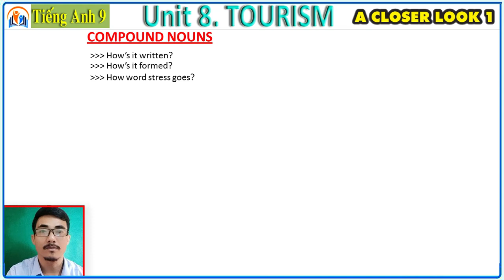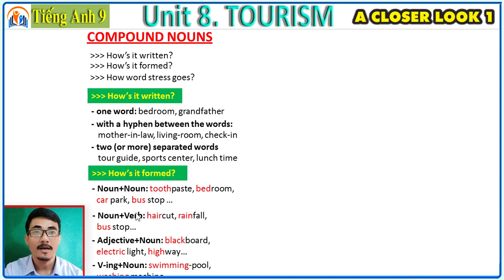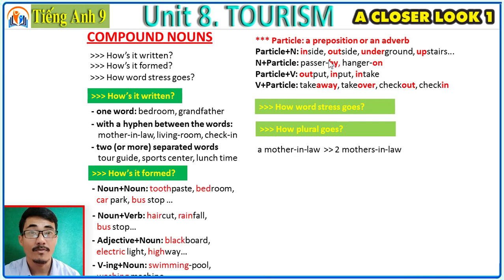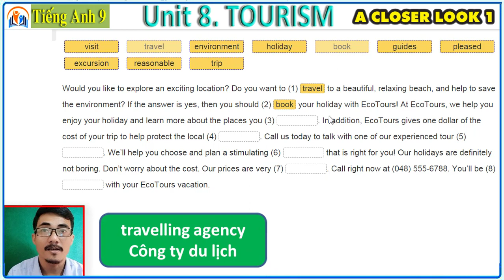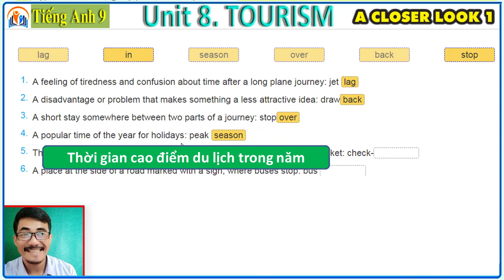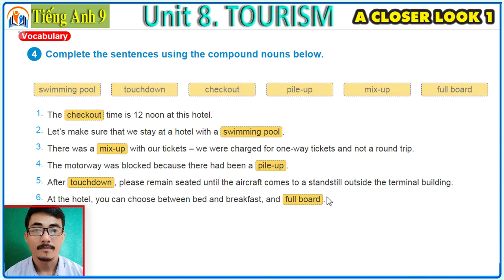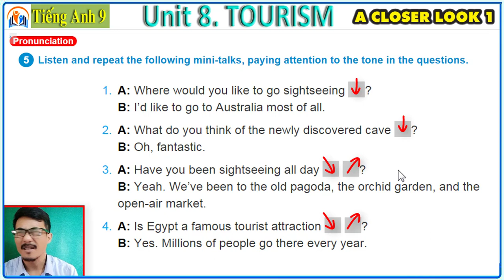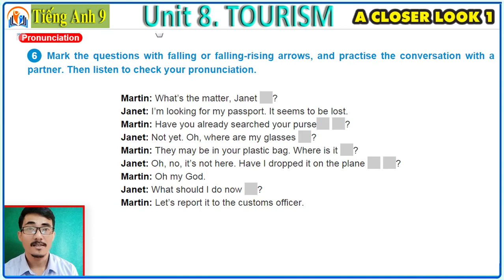BÀI GIẢNG TIẾNG ANH 9 - UNIT 8 - TOURISM - A CLOSER LOOK 1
KÊNH COFFEEMAN ENGLISH TV chuyên sản xuất các videos theo nội dung chương trình SGK TIẾNG ANH hiện hành của BGDVN từ lớp 1 đến lớp 12. Bấm vào LINK dưới để vào kênh xem videos
BÀI GIẢNG UNIT 8 - TIẾNG ANH 9 GỒM 8 VIDEOS
                         BẤM VÀO LINK NÀY ĐỂ VÀO DANH SÁCH
1. GETTING STARTED
2. A CLOSER LOOK 1
3. A CLOSER LOOK 2
4. COMMUNICATION
5. SKILLS 1
6. SKILLS 2
7. LOOKING BACK
8. HOMEWORK
CẢM ƠN BẠN ĐÃ XEM. NẾU THẤY CÓ ÍCH.